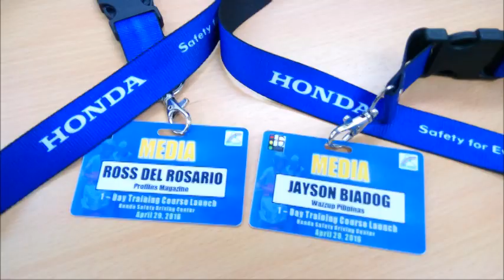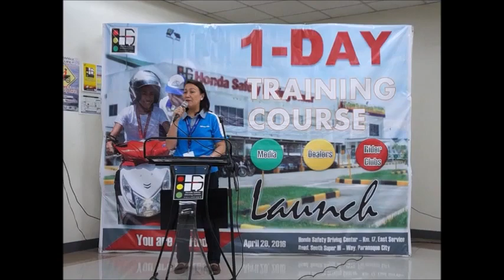Honda 1-Day Training Course